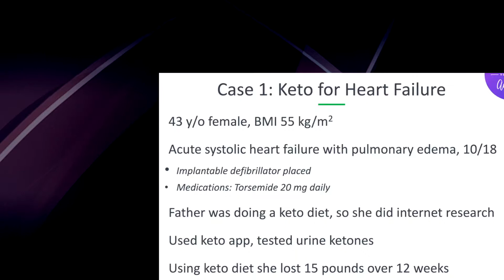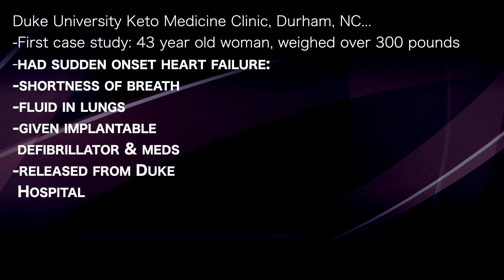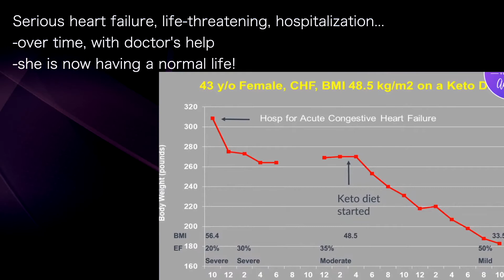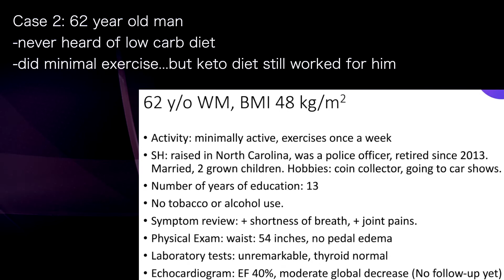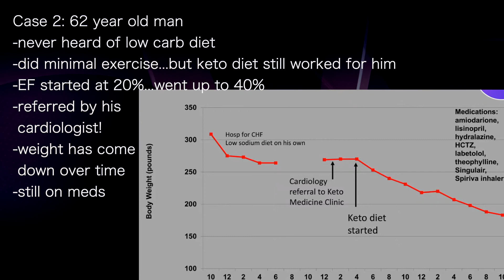ERIC WESTMAN 2 | HEART FAILURE! follow-up on low-carb restores Ejection Fractionto normal; lose fat!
presents episode 503 |  Dr Eric Westman
Adapt Your Life podcast

Duke University Keto Medicine Clinic, Durham, NC...
-First case study: 43 year old woman, weighed over 300 pounds
-had sudden onset heart failure:
-shortness of breath
-fluid in lungs
-given implantable
 defibrillator & meds
-released from Duke
 Hospital

After 12 weeks she came to Dr Westman's keto clinic...
-EF (Ejection Fraction-amount of blood squeezed out of heart)
-had only 20% EF!
-on keto diet...
-BMI from 48.5
 down to 33.5
-weight 180 pounds
-EF up to 50%
 (almost normal!)

Serious heart failure, life-threatening, hospitalization...
-over time, with doctor's help
-she is now having a normal life!

She is 5 foot 2 inches, now weighs about 160 pounds,
-is thrilled with impact on her life
-talks about her experience on Instagram channel

Case 2: 62 year old man
-never heard of low carb diet
-did minimal exercise...but keto diet still worked for him
-EF started at 20%...went up to 40%
-referred by his
 cardiologist!
-weight has come
 down over time
-still on meds